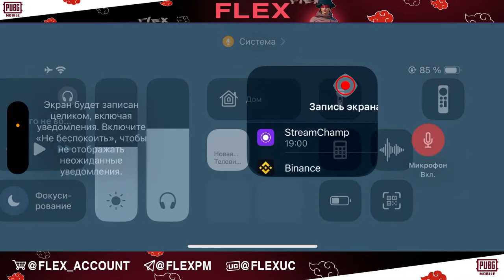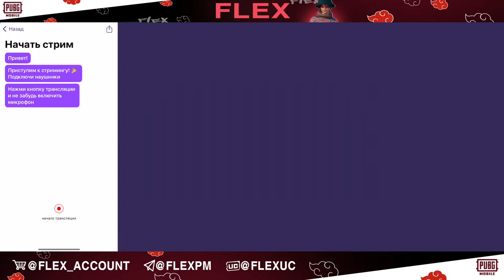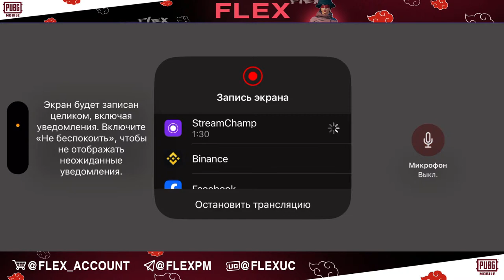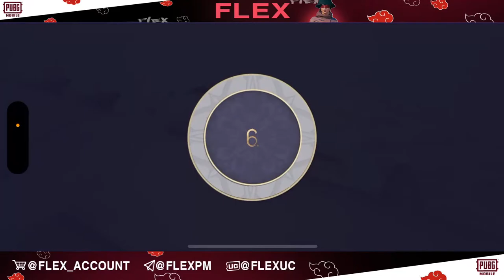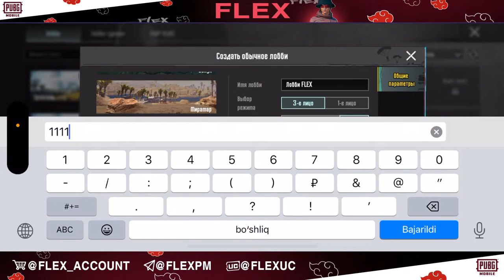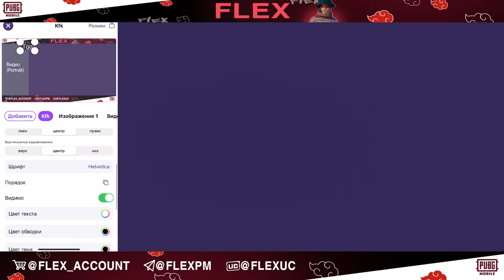FLEX OZIMGA NEW AKK OLDIM🥵 FULL UCLI LOBILA BOSAMZ